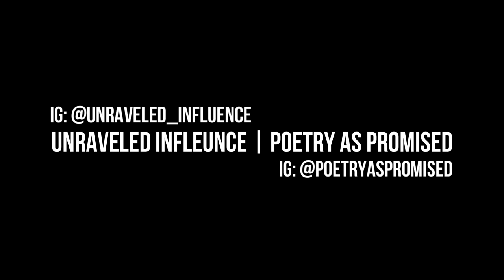Unraveled As Promised Open Mic 5-25-2024 | Poetry by PRYCE | Bayonne, New Jersey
About the Poet: PRYCE: IG: _artistxpoet_

Event:
Unraveled As Promised Open Mic: